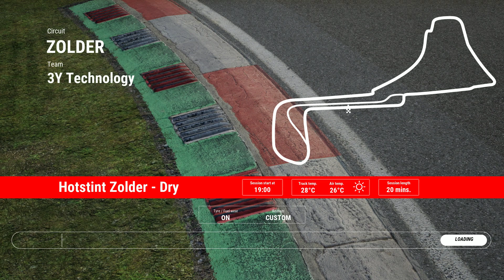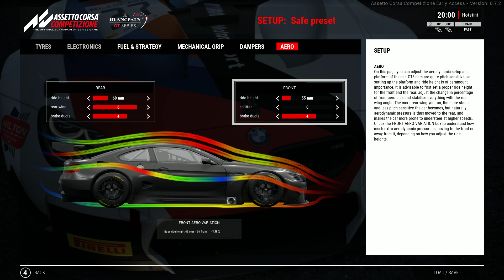Assetto Corsa Competizione - Zolder Hotstint - BMW M6 GT3